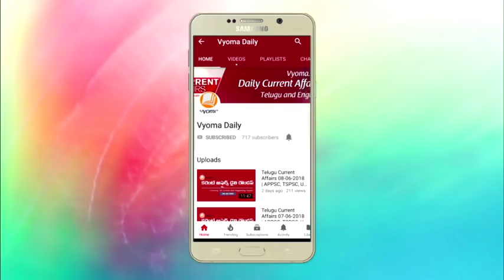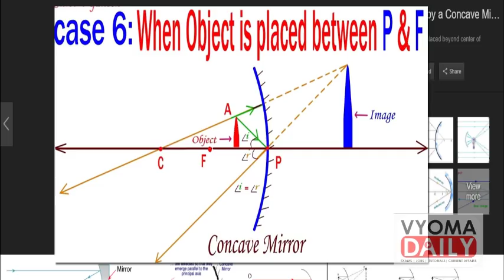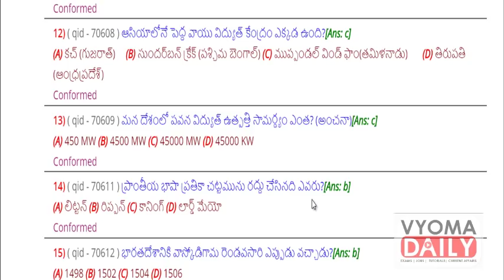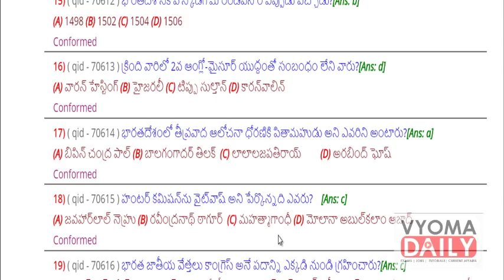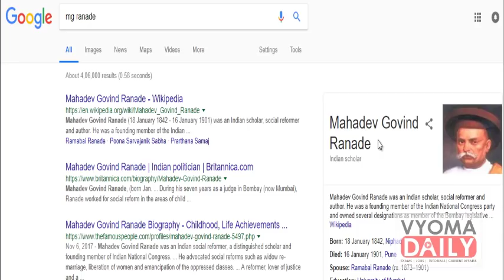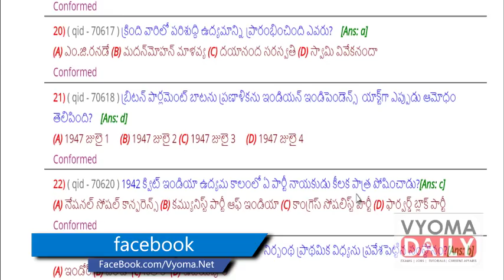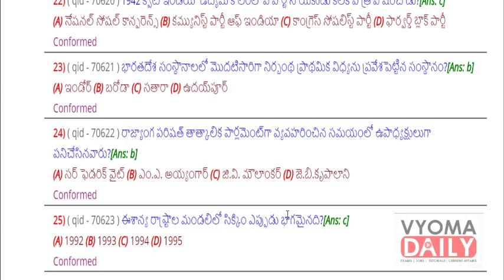Free VRO/Constable/Current Affairs Grand Test | VRO Exam Questions With Answers | VRO Bits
Free VRO/Constable/Current Affairs Grand Test

Daily Current Affairs For APPSC, TSPSC, VRO, S.I, Constable Exams Vyoma Books Daily Current Affairs PDF Daily Current Affairs Articles Daily Current Affairs Bits Daily Current Affairs Highlights Daily Current Affairs Quiz Monthly Magazine Current Affairs Exam Latest Job Notifications Latest Study Material